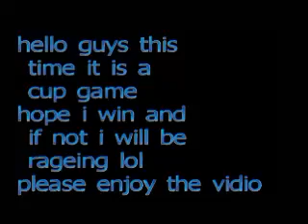fifa online cup match